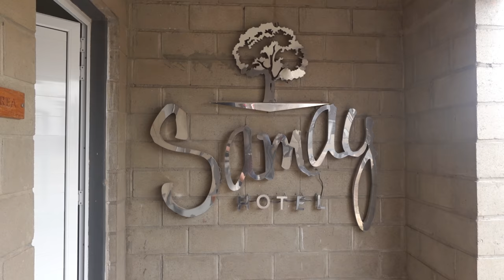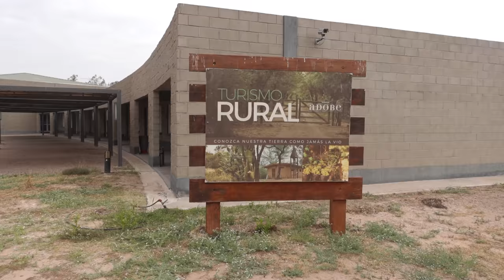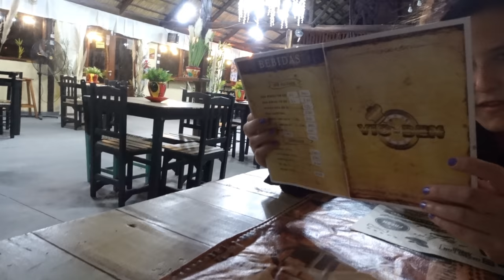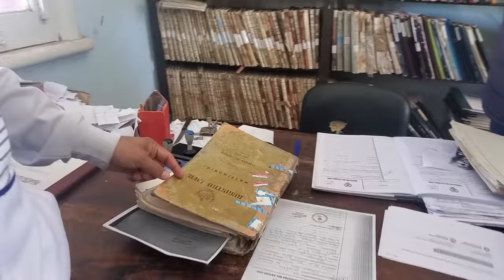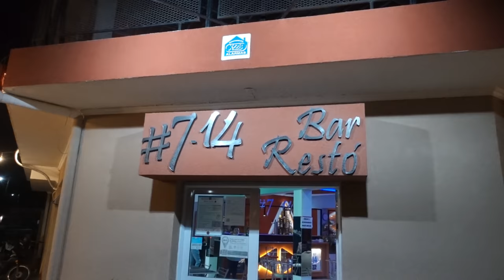Este PUEBLO parecía la TORRE de BABEL | COLONIA DORA Santiago del Estero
Muchos lugares de la Argentina conservan esa mezcla entre las diversas migraciones asiáticas y europeas y su cultura nativa de los pueblos originarios. Uno de esos lugares es Colonia Dora, en el que en una misma cuadra se puede escuchar el quichua, el español y el chino. Pero que a su vez se respiran el idish, el ruso, el alemán, el turco y el armenio.

Invitados están a conocer este hermoso pueblo de Santiago del Estero y si se quedan con ganas de más, les anticipo que habrá una segunda parte.

MIS REDES